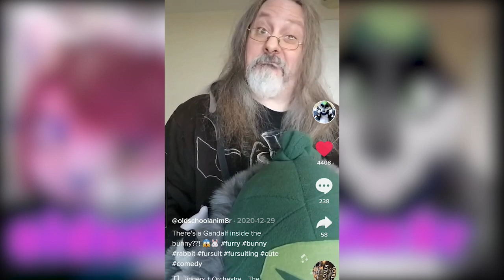FURRY TIKTOK! INTERVIEW (feat. Sterling/Goose, Flick, Oakley&D.N0, Fnook the Bunny)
BUY FAN CLUB SHIRTS HERE!!
(been having trouble with this link, getting merch will be on hold right now till I fix the issue.)

FOLLOW THESE AMAZING CREATORS AT.

► GOOSE!

► OAKLEY!

► FLICK!

► FNOOK!